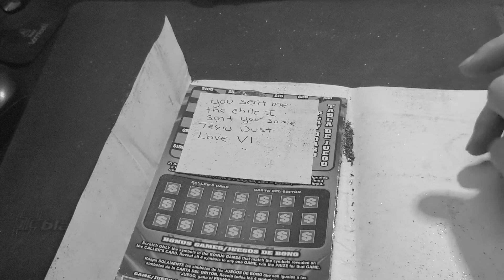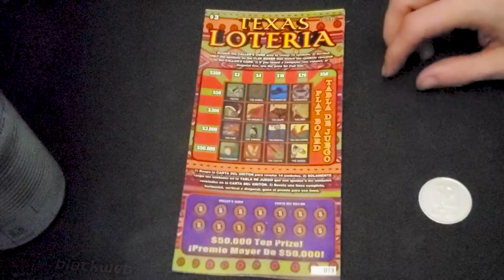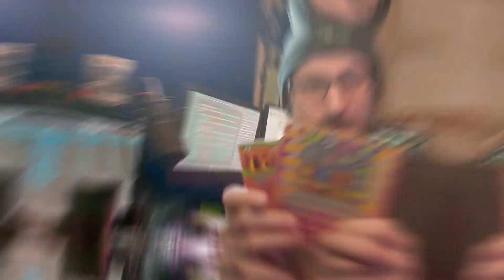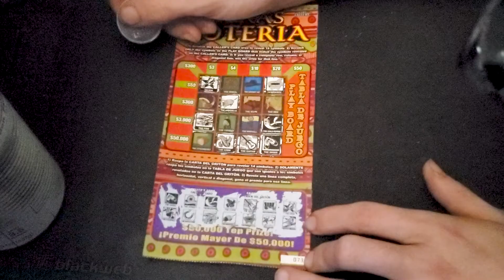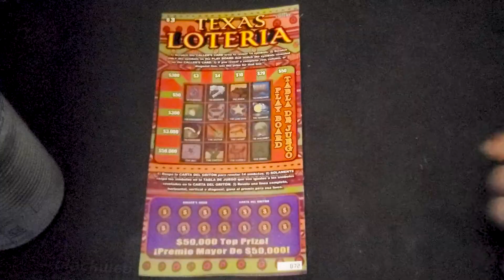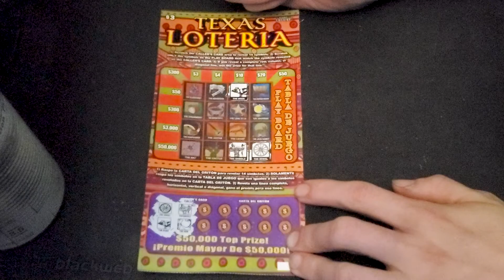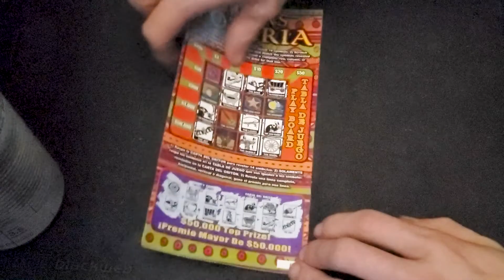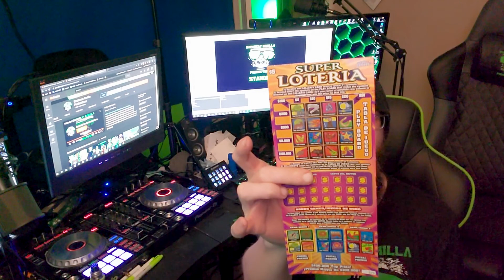Sun City Showdown!! Part Deux!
Can BGP take the lead in Round 2 of the Tennessee VS Texas Lottery Scratchcard Showdown? It's going down in 3 Rounds Guys!  Who will have the lead going into Round 3.